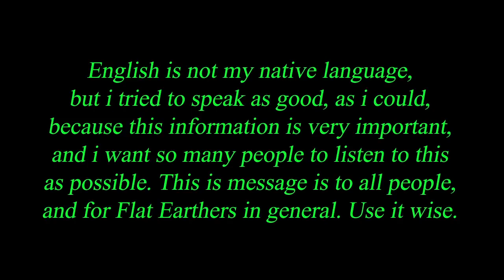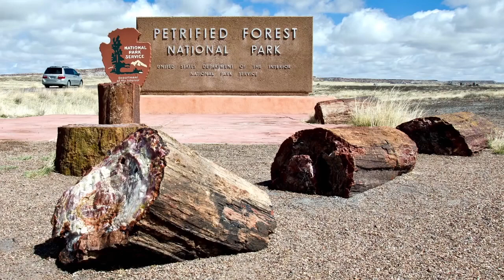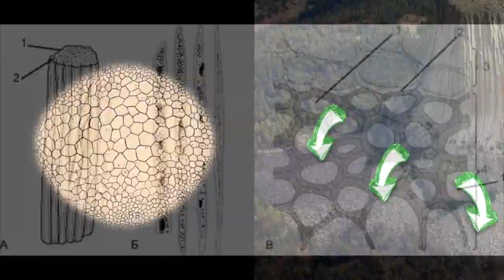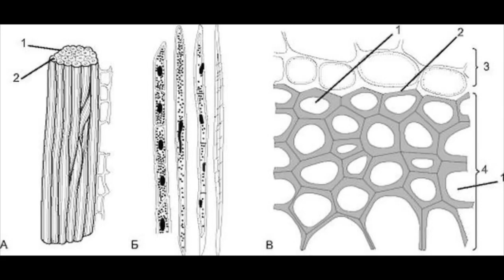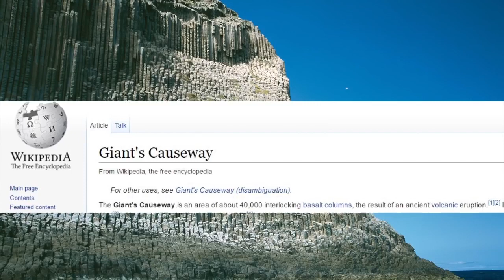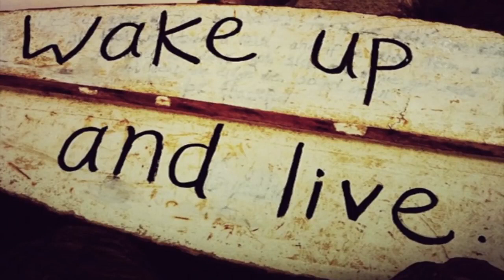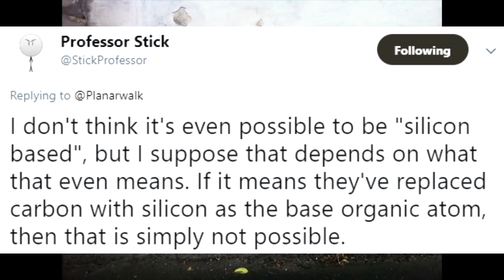Debunking "There are no forests on Flat Earth Wake Up"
This video someone asked me to watch was infuriatingly painful to watch, and incredibly ignorant.